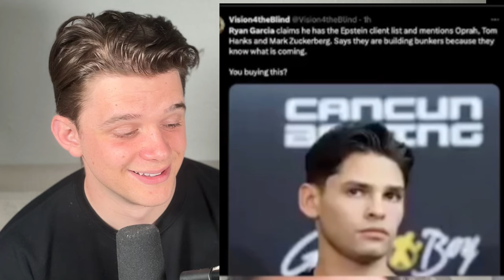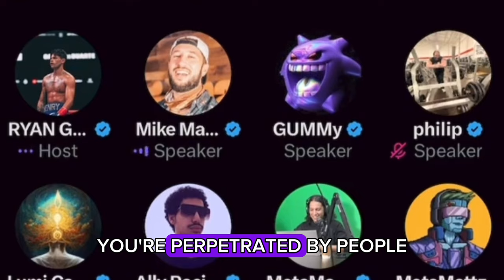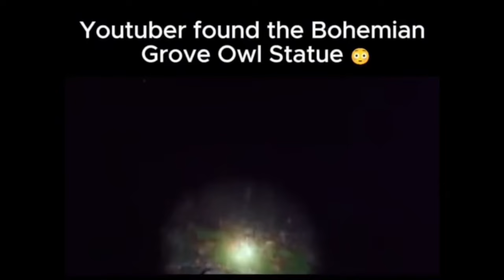Ryan Garcia EXPOSED Hollywood's Most Demonic Secret...Then Went Quiet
In this video, we will be talking about What's Really Going On With Ryan Garcia. We will take a look at the recent actions of boxer Ryan Garcia and his interview with Andrew Tate on X (formerly known as twitter).

🔥 Brace yourselves for an eye-opening journey as we delve into the explosive revelations made by boxing sensation Ryan Garcia. In this exclusive video, we unravel the dark secrets lurking behind the glitz and glamour of Hollywood, exposing shocking claims about demonic rituals within the industry.

👀 Are powerful forces manipulating the entertainment world? Join us as we analyze Ryan Garcia's compelling statements, providing a comprehensive breakdown of the alleged connections between Hollywood and demonic practices. From hidden symbols to cryptic messages, this video uncovers the mysterious layers that might be influencing the industry.

Chapters:
00:00 Intro
00:52 released footage.
2:00 Now He is going quite...
3:20 Building bunkers?
4:00 Demonic rituals
5:00 UFOS...
6:20 Demonic possession
7:00 It all makes sense...